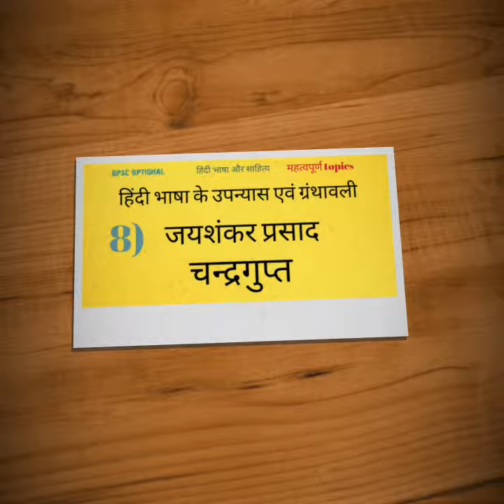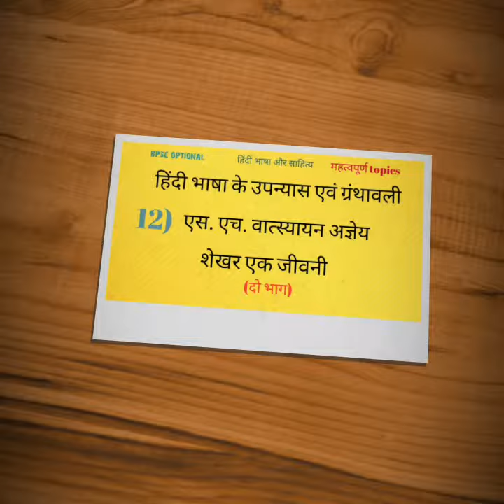हिन्दी Bpsc optional Hindi language/literature , 64,65th bpsc mains, civil services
bpsc, bpscmains, bpschindioptional, bpsc optional hindi language/literature, 64,65th bpsc mains, civil services